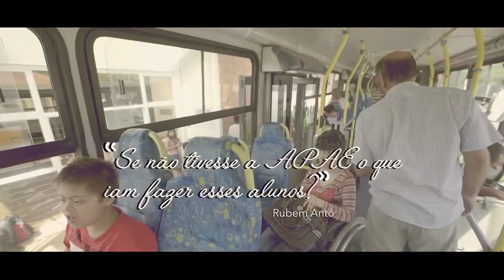EDUCAÇÃO E CIDADANIA - APAE